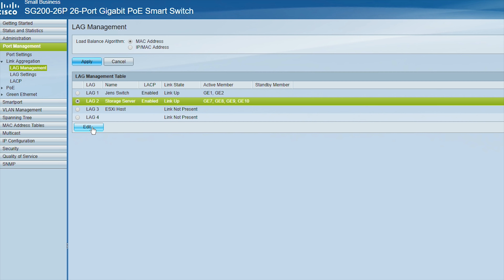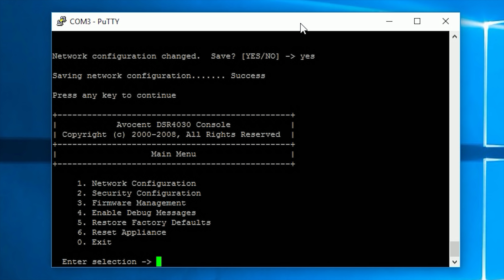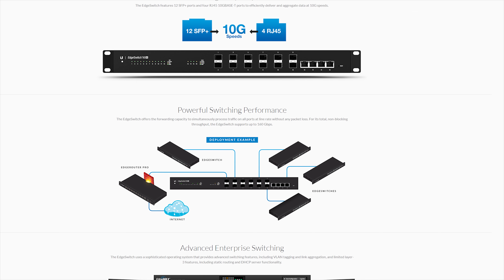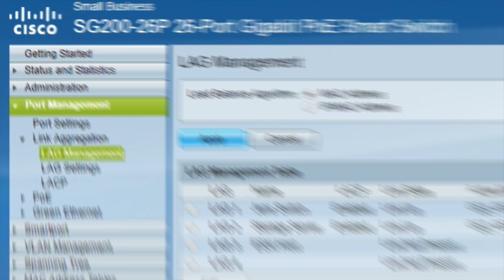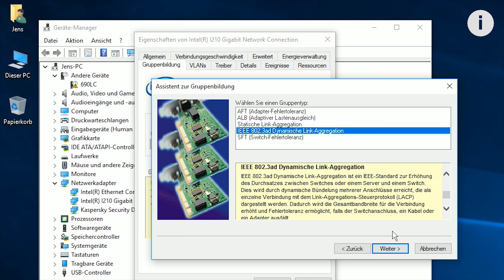Home Server Rack - Build Log Part 3 [Deutsch/German]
Rack Kabelführung
1U Kabeldurchführung

►►Musik◄◄
Approaching Nirvana
KST Beats
Geemeeofficial
PapafiotMusic

►►Amazon Afiliate◄◄

Wenn Ihr mich unterstützen wollt ohne, dafür zu zahlen, nutzt diesen Link um auf Amazon einzukaufen. Ich bekomme bei jedem Kauf über diesen Link eine kleine Provision, ihr müsst allerdings dadurch nicht mehr bezahlen.

►►Mein Equipment◄◄

//Mikrofon:
Electro Voice RE20
Bei Amazon

//Maus:
Roccat Kone XTD Optical
Bei Amazon

//Gaming Mousepad:
Roccat Hiro
Bei Amazon

//Tastatur:
Corsair K70 RGB Cherry MX Brown
Bei Amazon

//Kopfhörer
Beyerdynamic DT-770 Pro LTD/250

//PC:
Eigenbau
Corsair 750D
16GB DDR4 2666MHz (Corsair Dominator Platinum)
Corsair AX1200i
2TB WD Red HDD

//Bildschirme:
ASUS ROG SWIFT PG279Q
Bei Amazon

DELL U2715H x2
Bei Amazon